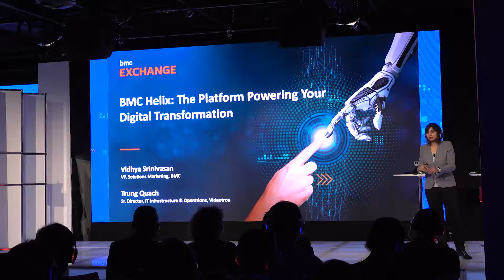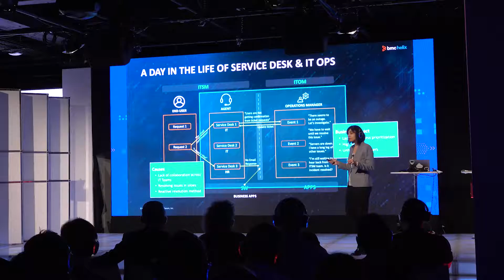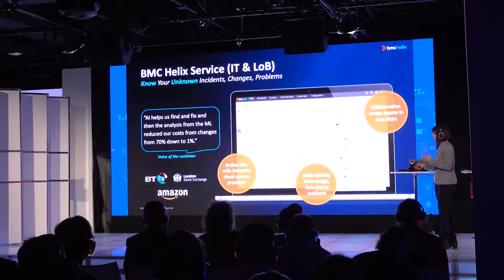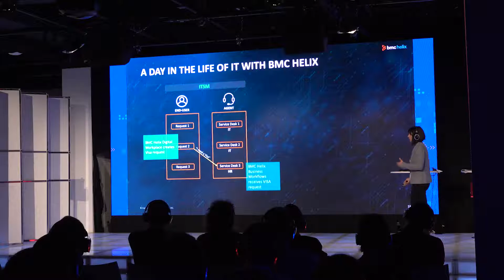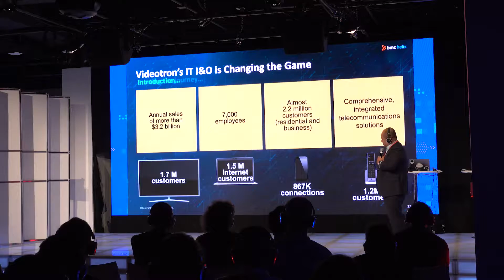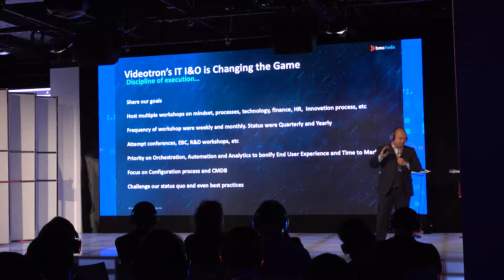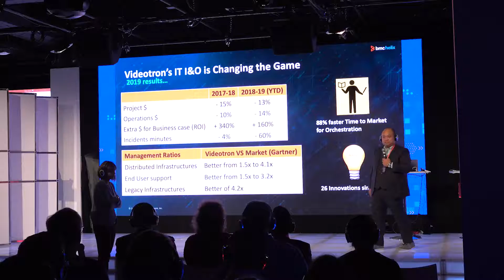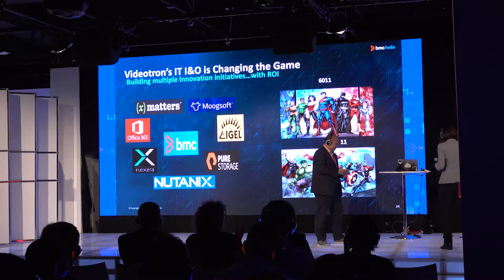DSOM: BMC Helix, The Platform Powering Your Digital Transformation